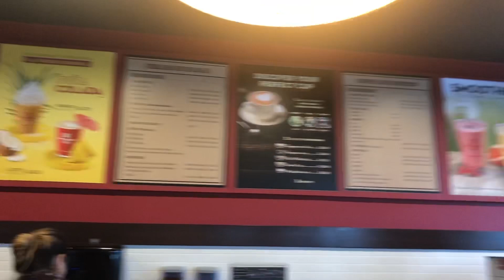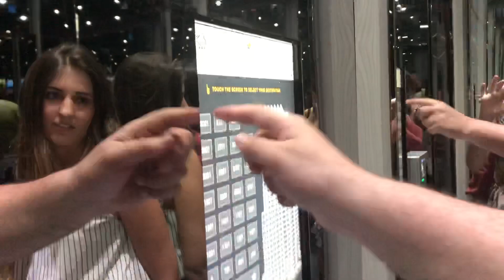TODO MIAMI DESDE UN PISO 30 VLOG 29 DICENQUESOYPANA